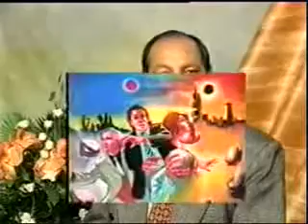Apocalipsis 20 2 Cuando el Dios de amor castiga